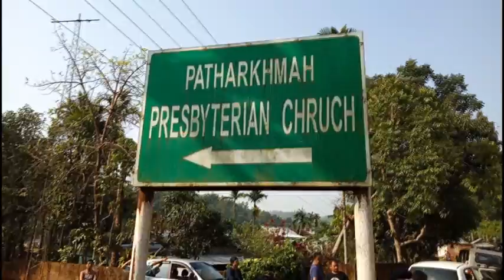Vlawk #26 - Fehchhuah part 3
A tawpna